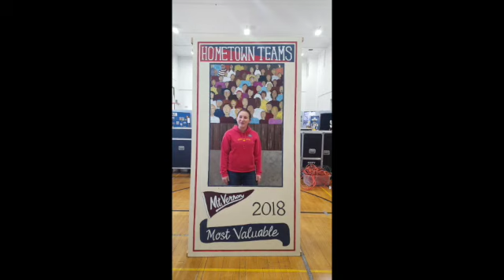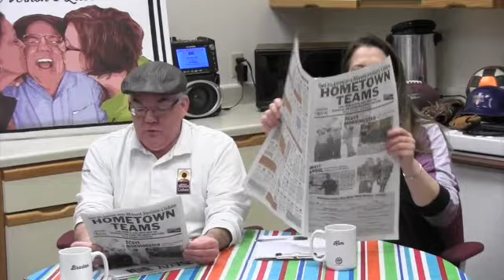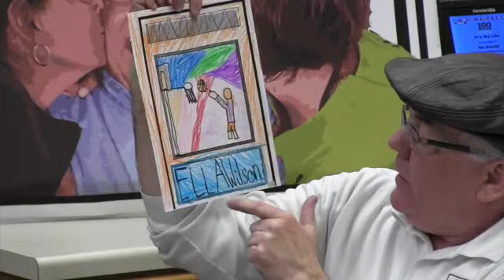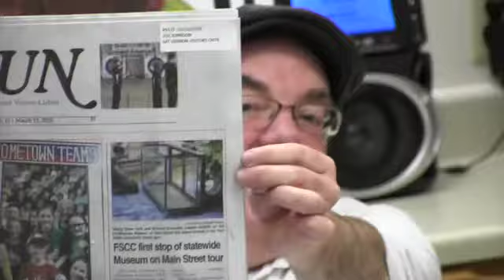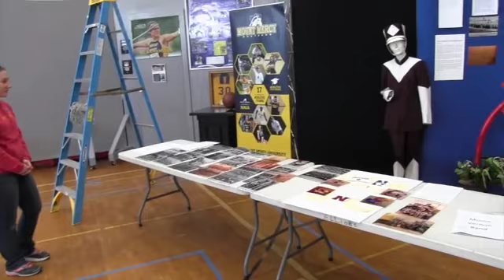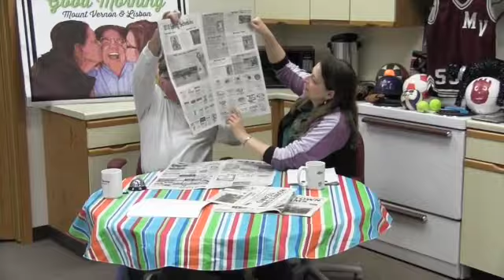GMMVL March 15, 2018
We're fired up for the Hometown Teams exhibit from the Smithsonian (WHOOOOOOOOOO!) opening in Mount Vernon this weekend, as well as the rest of the news from Mount Vernon and Lisbon. Check out a sneak peek at the museum exhibit with our interview with volunteer Maddy Steen. Also, word of the day, sports highllights and the fabulous dance party. Good morning Mount Vernon and Lisbon!